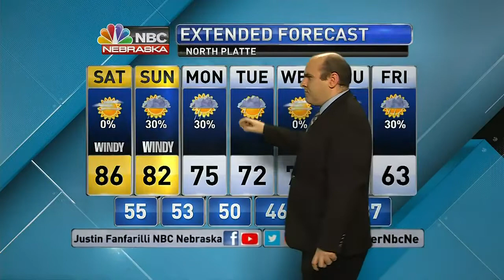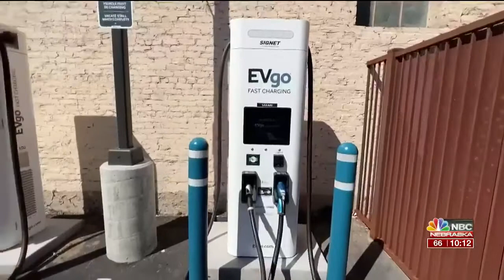KNOP 10PM Weather 9 30 2022